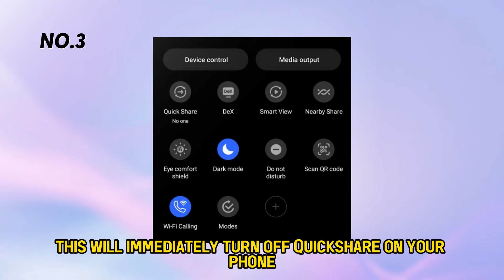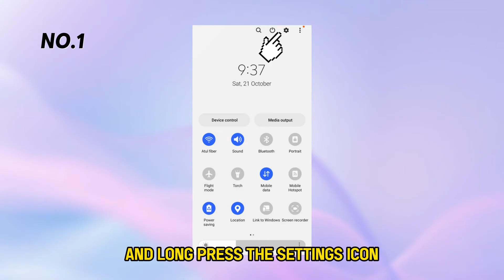How to Turn Off Quick Share on Android (How to Remove Quick Share?)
How to Turn Off Quick Share on Android (How to Remove Quick Share?).In this tutorial, you will learn how to turn off quick share on Android.